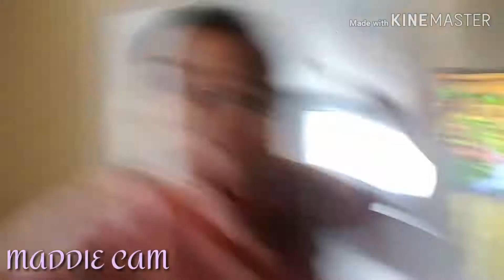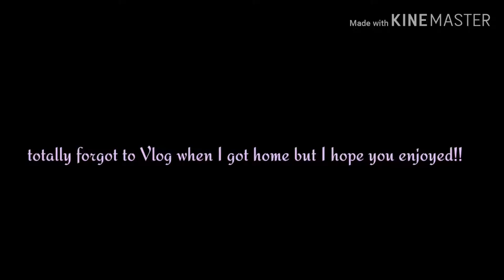Odessa Vlog * mostly playing the wii *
Should I do a Video of Josh playing Fortnite?